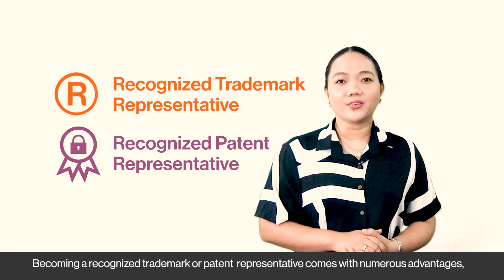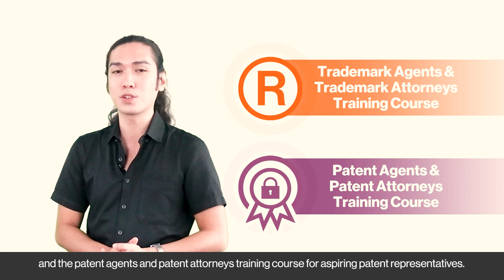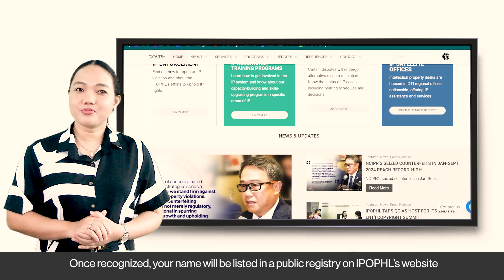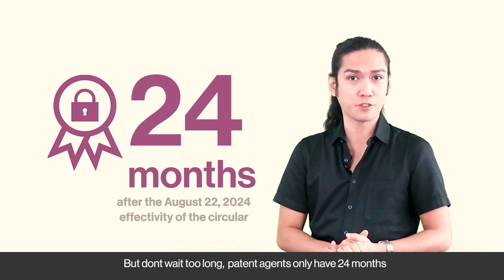IRR Explainer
The IPOPHL’s Patent and Trademark Recognition System offers you the opportunity to become a recognized patent or trademark agent or attorney. With formal recognition, enhanced credibility, and essential skills, you'll be at the forefront of IP protection.